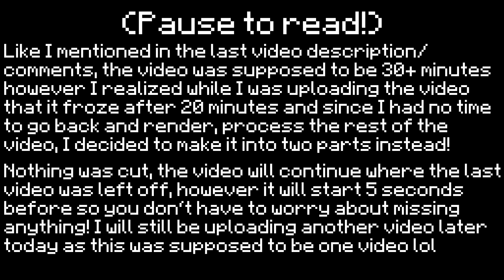20+ minutes of uncut doubles (part 2) | Hypixel Bedwars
Finally now all the games were uploaded, hopefully this doesn't happen again xD also let me know if you want to see something like this again!